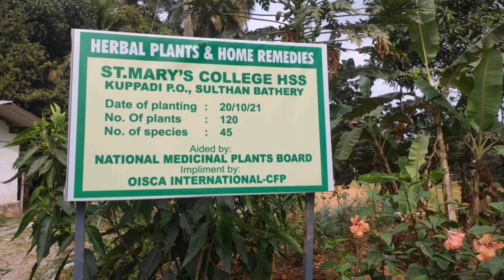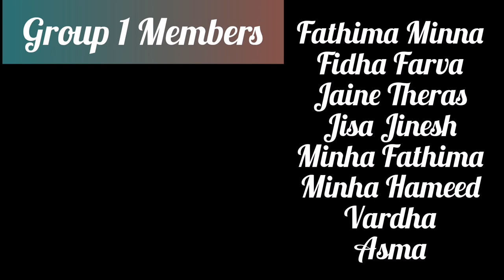SMCHSS 2K22-2K24 BATCH|LITTLE KITES|GROUP 1|DOCUMENTARY "HERBAL PLANTS & HOME REMEDIES"